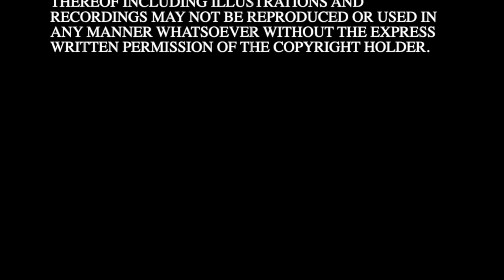Did Ponniyin Selvan want to marry Poonguzhali? | Ponniyin Selvan Story Part3 Ep 2|பொன்னியின் செல்வன்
Ponniyin Selvan Story Narration Part 3 Ep 2:

Did Ponniyin Selvan want to marry Poonguzhali?
Who kidnapped Vandhiyathevan and why?
Who were talking in the forest and why was Poonguzhali shocked to hear it?
Who chased Poonguzhali in the forest and why?
Did Ravidasan fall into the quicksand and die?
Where did Poonguzhali and Sendhan Amudhan take the prince?

Listen to know more!